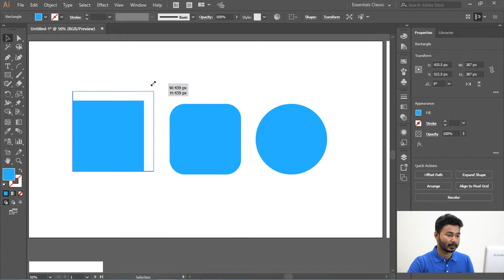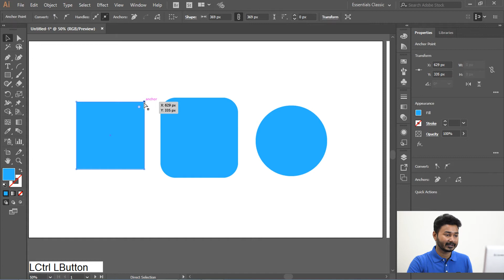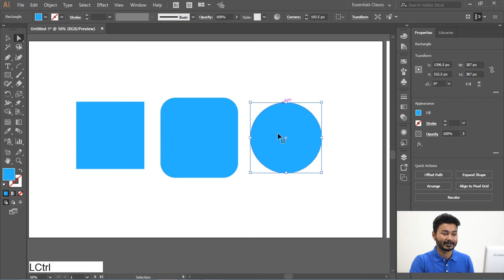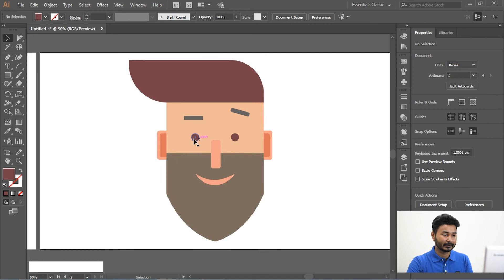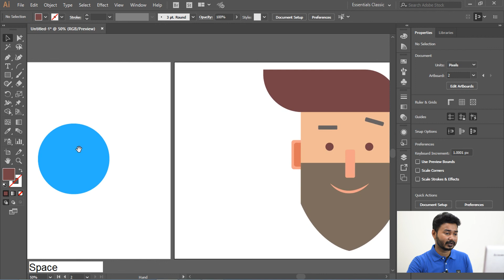Selection, Direct & Group Selection tool | Illustrator Bangla Tutorial | EPISODE 3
This is the 3rd episode of Basic to Advance Illustrator CC Bangla Tutorial. As we were learning the basic of Illustrator cc we have already done with the basics. Now this is the time to move on to the different tools of Illustrator.
In this Tutorial we will learn about the selection tool, direction tool and the group selection tool. I ll be discussion about how they works, when to use which one etc.
If you missed the previous episodes you can watch it from the